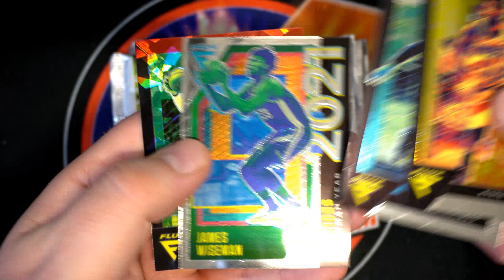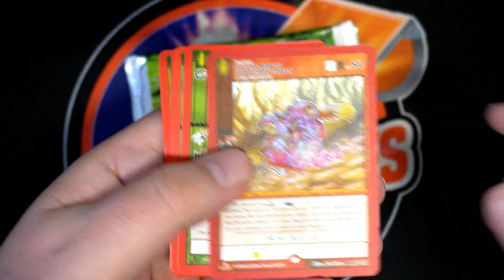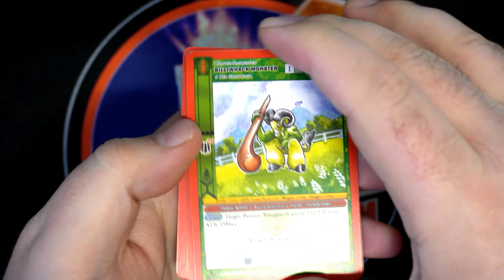PACK RIPS FOR GEOFF G & RICK F